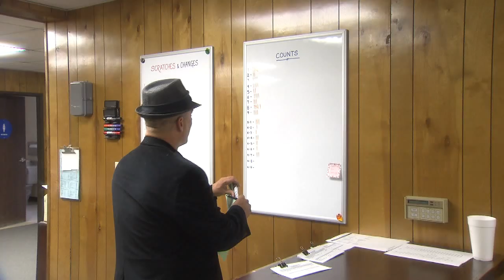George Ortuzar Jockey Agent Feature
A Betfair Hollywood Park employee for over a decade, George Ortuzar is now a jockey agent at Los Alamitos.  He'll be looking for a strong meet from his two jockeys, Felipe Martinez and Francisco Duran.